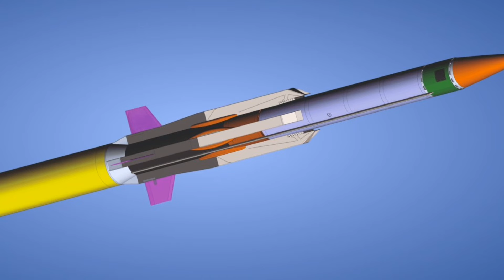भारत ने किया महा परीक्षण दुनिया हुई हैरान , India tested anti radiation Rudram Mark 2 missile